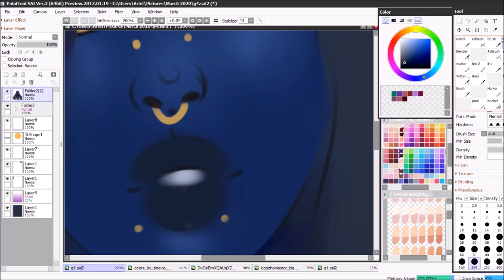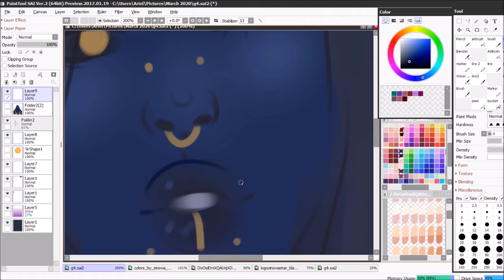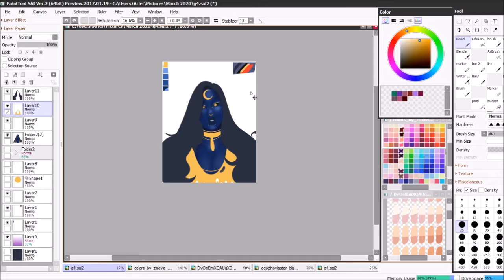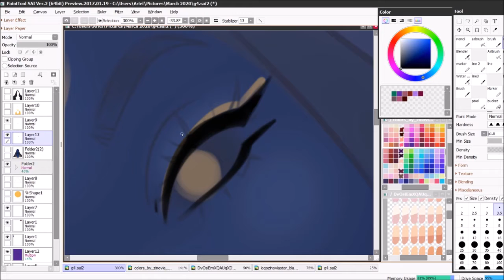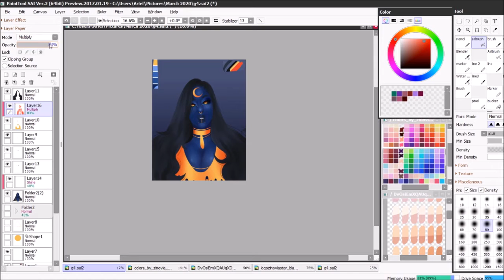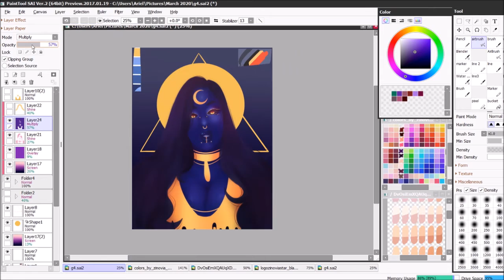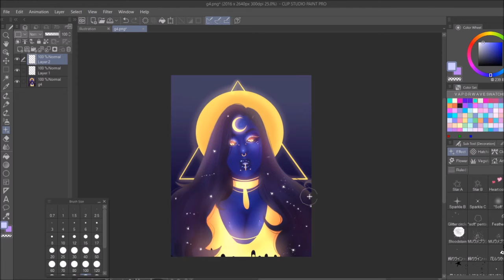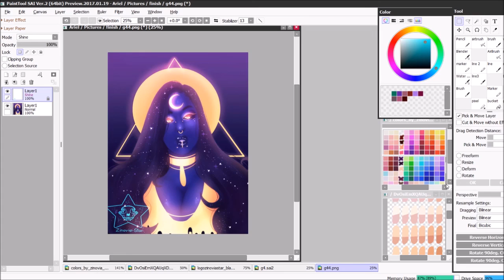Night [Speedpaint]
Lineart + Color: around 3 hours
Software: Paint Tool Sai
Tool: Huion H610pro